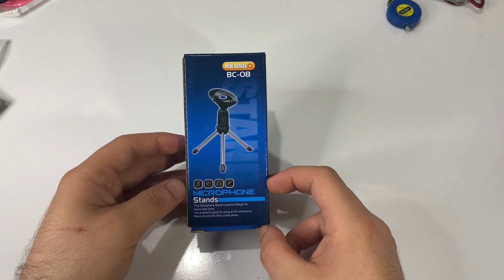Karaoke Mikrofon Standı 3 Ayaklı Tripod Stand Masaüstü BC-08 STAND !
PROFİL YORUMLARI